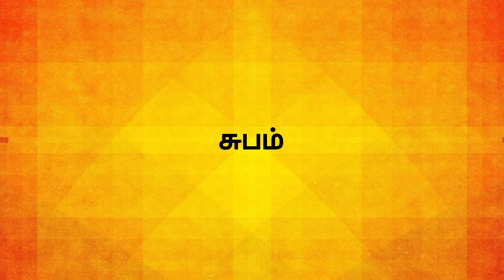Sharade Visharade | ஷாரதே விஷாரதே | Navaratri 2021 | 8th Day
VOCAL: Vasukie Swaminathan Sharma & Nanthini Swaminathan Sharma
Mrudangam : S. Anantha Narayanan Sharma

Song Name : ஷாரதே விஷாரதே
Raagam : ஆபேரி
Composer : T. V. கோபாலகிருஷ்ணன்

வாய்ப்பாட்டு : COLOMBO SISTERS
வாசுகி சுவாமிநாதன் சர்மா & நந்தினி சுவாமிநாதன் சர்மா
மிருதங்கம்  :  சு. அனந்த நாராயணன் சர்மா

பிரம்மஸ்ரீ A.G.S. சுவாமிநாதன் சர்மாவின் “ இசை அர்ச்சனை ” குழுவினர் வழங்கும் சிறப்பு “கர்நாடக இசைக் கச்சேரி” - held on 15th October 2021